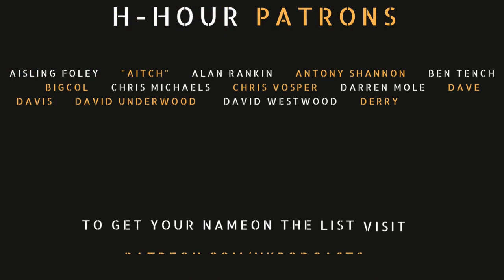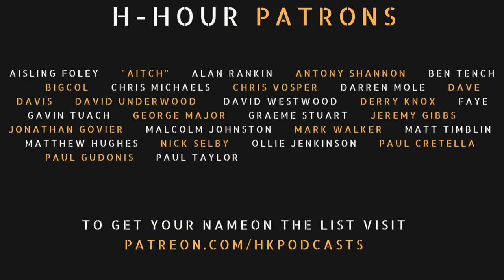H-Hour #221 Dr Simon Ruffell and Dr WaiFung Tsang - Onaya Science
Summary
This conversation explores the research and therapeutic potential of ayahuasca, a psychedelic brew used in indigenous communities in South America. The discussion covers topics such as epigenetic changes, the long-term effects of ayahuasca, the gut-brain connection, and the involvement of indigenous communities in research. The conversation also touches on the challenges of conducting research in a shamanic and ritualistic context and the perception of ayahuasca research in the scientific community. This conversation explores various aspects of ayahuasca and its impact on spiritual practices, the benefits of plant medicine and Chinese medicine, the availability and variations of ayahuasca, research on ayahuasca-like compounds, the selection of the Shipibo community for retreats, the journey of research and learning in ayahuasca, the Amazon as an unknown cradle of civilization, future research and expansion of studies, exploring ayahuasca and traumatic brain injury, the changing perception of psychedelics in society, Onaya's website and training programs, and funding and support for Onaya's research.

Takeaways
-Ayahuasca shows potential for therapeutic use in treating mental health conditions and trauma.
-Epigenetic changes may occur as a result of ayahuasca use, potentially reversing genes associated with trauma.
-The gut microbiome may be impacted by ayahuasca, and further research is needed to understand the long-term effects.
-Involving indigenous communities in research is crucial for a holistic understanding of ayahuasca's effects.
-Ayahuasca research challenges traditional scientific methods and highlights the importance of the ritualistic and social aspects of the experience. Ayahuasca is being incorporated into various spiritual practices and traditions around the world, including Buddhism and Chinese medicine.
-Plant medicine, including ayahuasca, is often focused on prevention rather than cure, and can provide fast-acting benefits compared to traditional Western medicine.
-Ayahuasca can be found in various regions, and different variations of the plant can be combined to create similar experiences to traditional ayahuasca.
-Research is being conducted on ayahuasca-like compounds, exploring their effects and potential therapeutic benefits.
-The Shipibo community was selected for retreats due to their expertise in shamanism and their deep understanding of ayahuasca.
-The research journey in ayahuasca is ongoing, with a focus on expanding studies and understanding the potential benefits of the plant.
-The Amazon holds a wealth of unknown history and civilizations, with recent discoveries of ancient cities and civilizations.
-Future research aims to explore the impact of ayahuasca on traumatic brain injury and expand studies to include different populations, such as elite sports athletes.
-The perception of psychedelics is shifting, with increased acceptance and research in the field, leading to the establishment of psychedelic research departments in universities.
-Onaya offers training programs and courses for individuals interested in exploring psychedelics, psychology, spirituality, and shamanism.
-Onaya relies on donations and funding to support their research and continue their independent work.